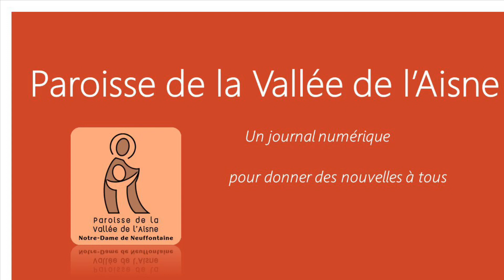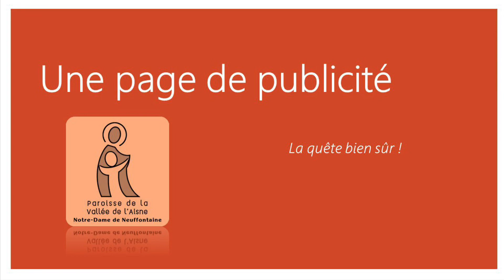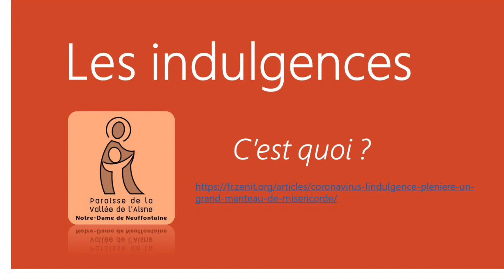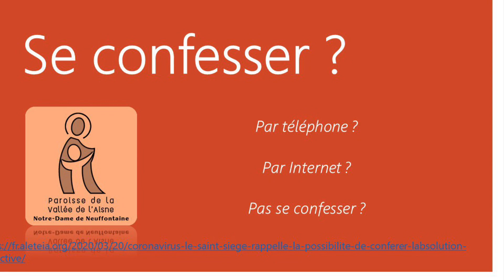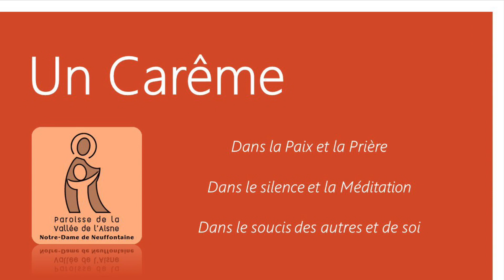Neuffontaine Infos 1 La paroisse en vidéo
Paroisse News (Neuffontaine Infos)
Des nouvelles de la paroisse aux paroissiens en ce temps de confinement